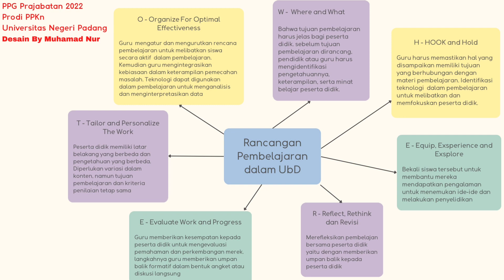Koneksi Antar Materi Topik 5 - Rancangan Pembelajaran Dalam UbD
Tugas Perancang dan Pengembangan Kurikulum PPG Prajabatan 2022 Universitas Negeri Padang